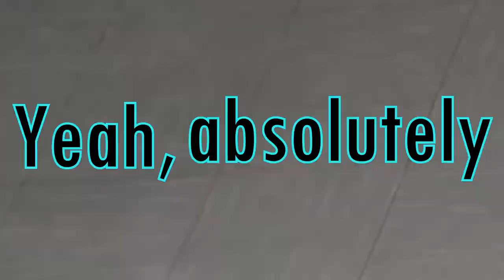[TF2] BEWARE The 2Fort Bodyguard | Small Silly Stuff 5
Hope you enjoy this one because itll be a while until I have time to make more stuff

Actually, fuck that. I already am working on the next TWO montages. Also Small Silly Stuff. Hope you enjoy this one bc I put my heart into this with all the subtitles lol.

Comment what you like below, please. I really want to hear what you think of my stuff.